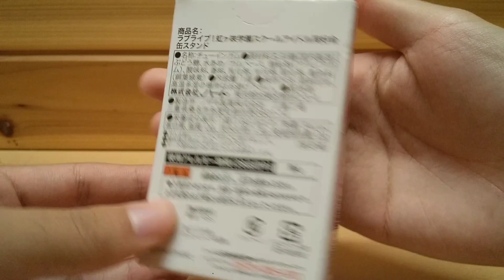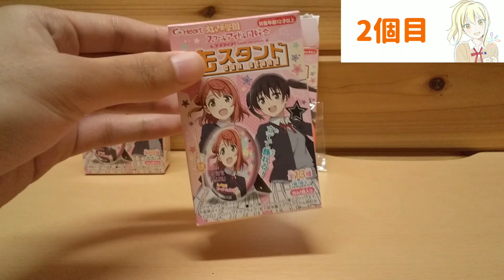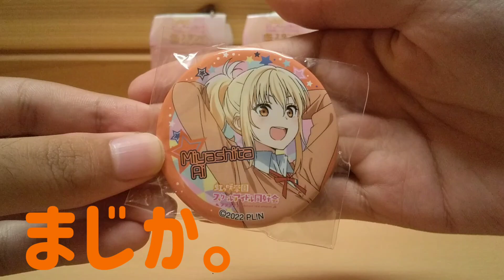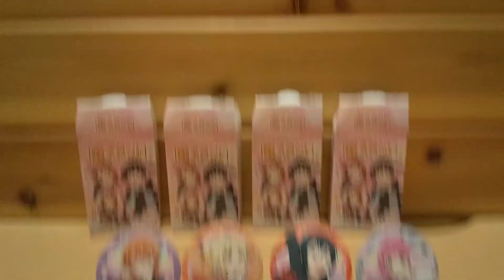推しを狙え！虹ヶ咲の新しい食玩、缶スタンドを4つ開封！ 【実写】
初めての開封動画。
編集めっちゃ大変でした...笑

私が憧れるち○ふさんの動画を参考に作りました。
ち○ふさんのBGMって
どこで切っても合うから
めっちゃ使いやすいね

昨日コミュニティに載せた缶スタンドの
結果がやばいことになってるので